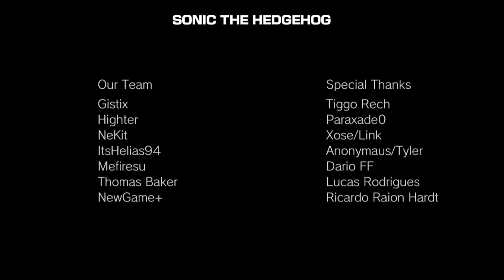SONIC '06 REMASTERED?! For PC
CAN WE GET ALOT OF LIKES ON THIS VIDEO?! IF SO, I dunno. .-.